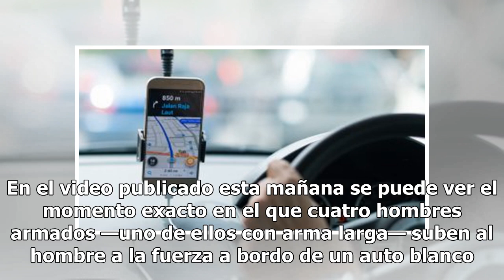Video capta a una patrulla que escolta a secuestradores en CDMX